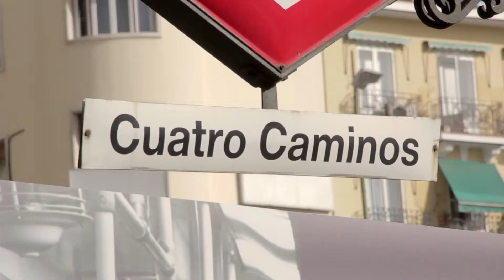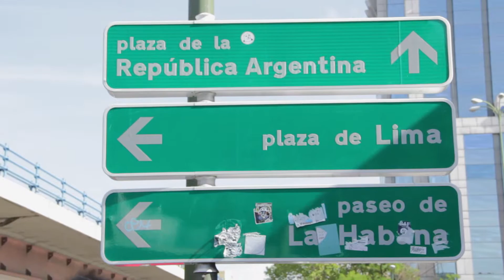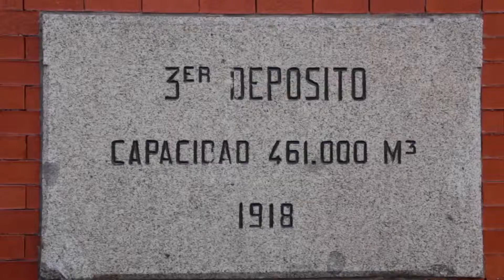NEIGHBORHOOD GUIDE #8 Cuatro Caminos & Ríos Rosas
// long term rentals madrid // rooms to rent in madrid // flat rental madrid
Spotahome is a platform that lets you book a home in another country for periods of one month or more. Unlike traditional property listing web sites, we visit each property ourselves in person, write our own detailed descriptions, and take professional quality photos. We then allow you to directly book online.